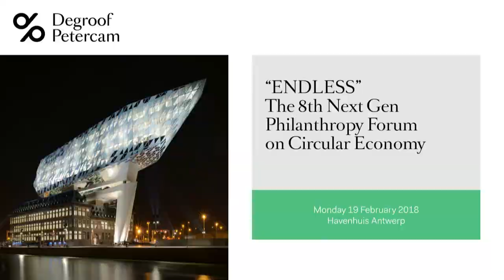Next Gen Philanthropy Forum on Circular Economy - Maayke Damen